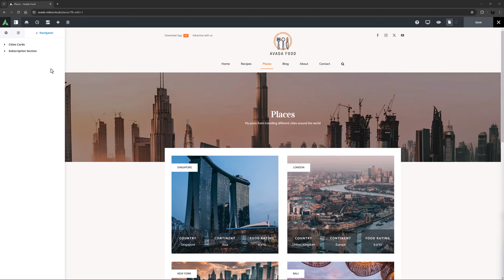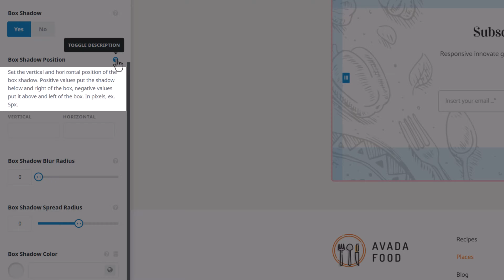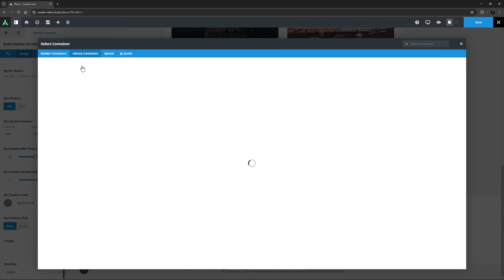How to Use the Box Shadow Options in Avada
Avada : This video explains how to use the Box Shadow options in Avada. The Box Shadow feature is available in Elements such as Containers, Columns, Nested Columns, and various other Design Elements, including content boxes, menus, and videos. It allows designers to add shadows around the edges of these elements, enhancing visual depth and design. We demonstrate how to enable and customize the Box Shadow by adjusting its position, color, blur radius, and spread radius, illustrating the difference between outer and inner shadows. This feature offers significant flexibility for creating visually appealing layouts.